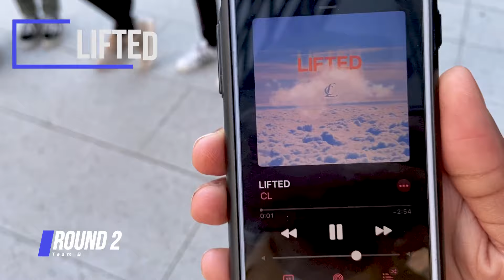[CHALLENGE] GUESS THE K-POP SONG with RISIN' from France!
Filmed by Brian (@ unblackinyellow )
Edited by Michel (@ yooj1in_ )

English subs: Léa D (@ leadbsrm)
Korean subs / 한국어 자막 : Laurie (@ laulauxxi)